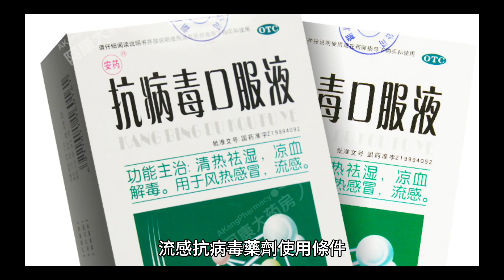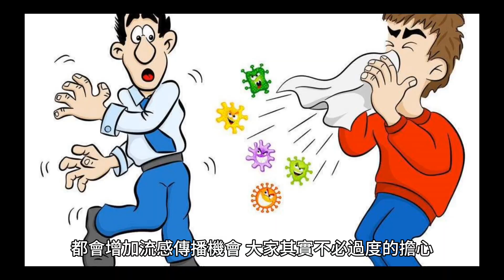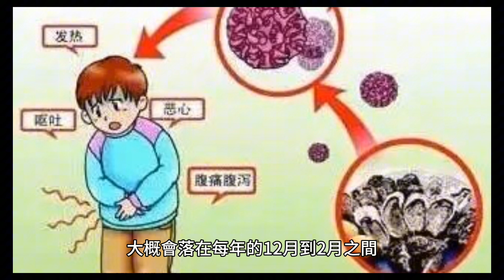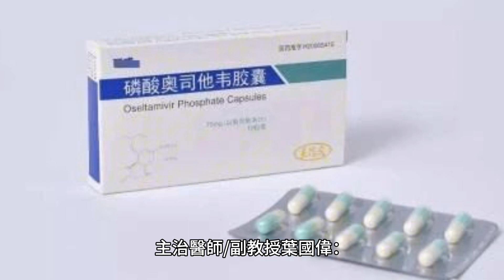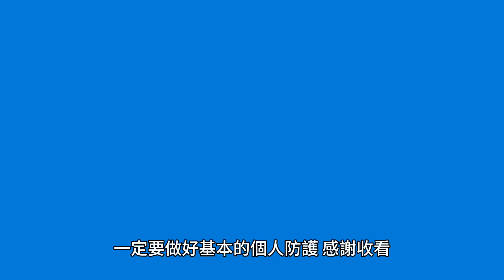不戴口罩近期感染「這疾病」倍增 醫師：病毒已在「社區活動」